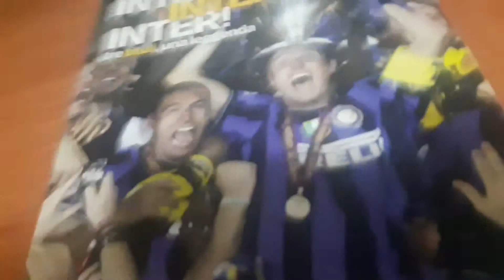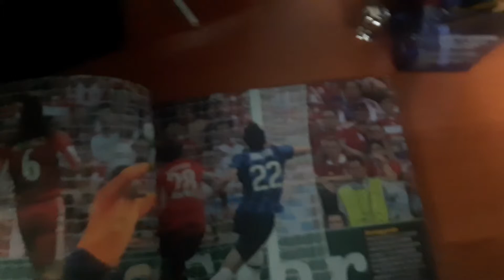TRILPLETE LEGGENDA RICORDI ECCEZIONALI CAMPIONI D'EUROPA ISCRIVETEVI AL CANALE